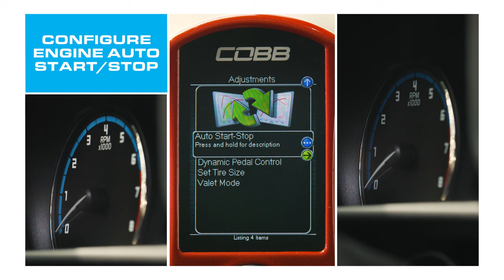COBB Tuning - Ford Maverick Accessport Features